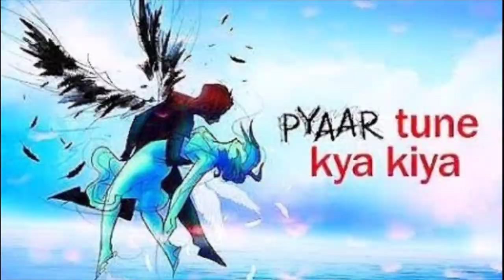Namish Taneja All Tv Serials List || Indian Television Actor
Namish Taneja All Tv Shows List